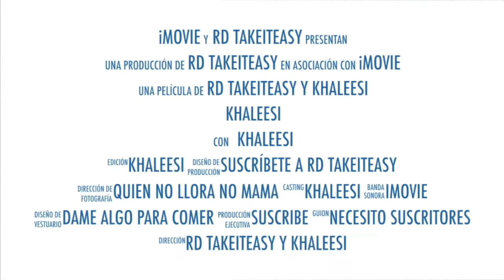Jugando con mi perrita khaleesi ¡la pelota anti estrés!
Mi juguetona mandona, khaleesi. Donde cada vez va aprendiendo a jugar con distintos juguetes, así no se vuelve protectora con uno en concreto y aprende a disfrutar en general.
Facebook Khaleesi: @RDTakeiteasy

Hasta el siguiente video amigos :)